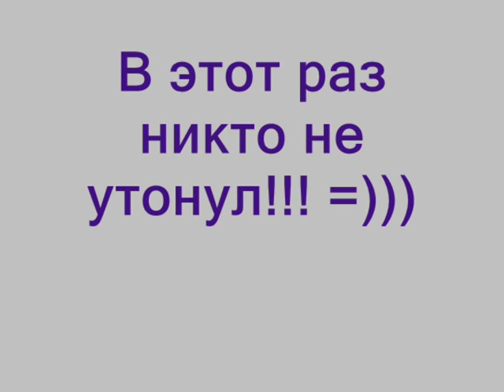Закрытие навигации 2008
Когда уже скулы сводит ...
It's video channel has a toast mode and free viewing. Grateful for the subscription to my channel.